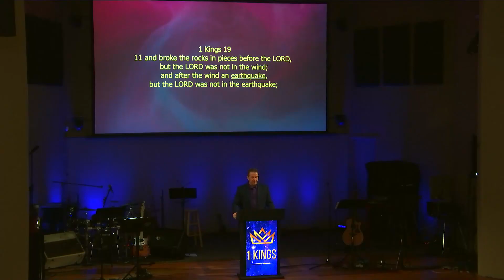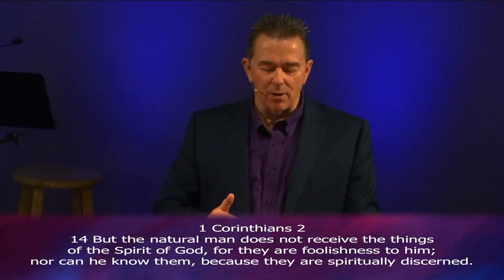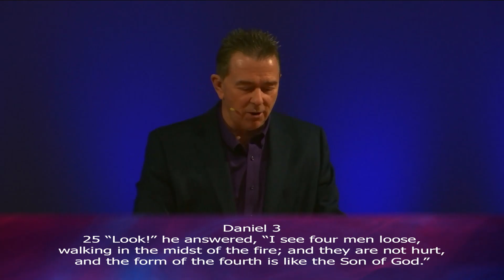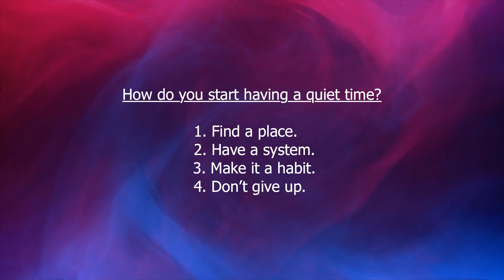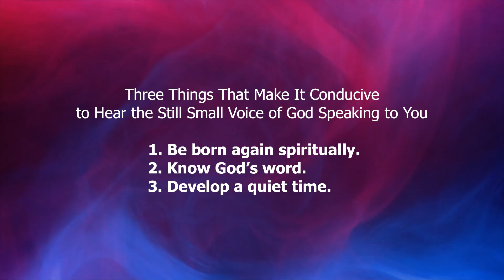230326 1 Kings 19 Still Small Voice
Watch Pastor Bob Larson, of Calvary Chapel Caldwell, as he teaches us three ways to distinguish God’s still small voice speaking to us from the voice of our own conscience, our flesh, and the world.